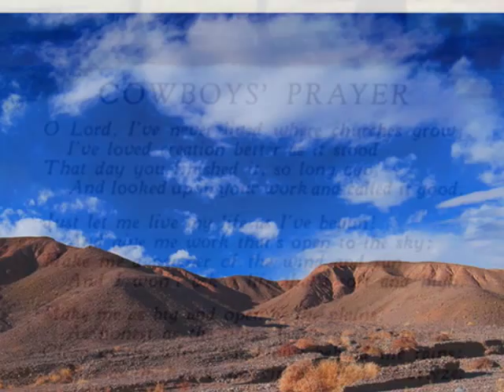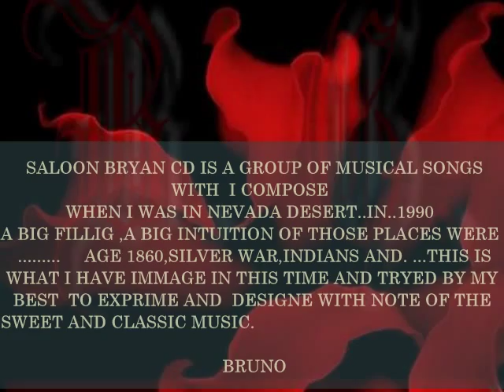"LAREDO - Western Ambient -BRUNO GIANCOLA COMPOSER -Meditation Music-Deep Focus Music Terapy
.Laredo-
These are the images in the display of the places where have lived when I was composing in this time the music which are also of background to this video and to others in my channel.
I have been glad to add also some of my photos ,,, to give an image of myself when I was there. in the depth of my desert. I hear this from the depth of my heart. If ever a preceding life to this has been able to exist I am sure on the contrary to say it is safe. that I have lived there. before.
My life has been  a long search for myself and my origin...and with all my luck I wanted to see again that part of my life that existed long ago...
This happen in USA1850 .
DESERT,! ! !. DESERT! ! !. ,DESERT ! ! ! .WHERE ARE YA! ! ! ! ! ! ! ! ! ! ! ! ! ! ! ! !?
I took a long ride there into the depth of your deepest part of my desert.
All people that you see passing on .You trying to reach something that only you know. only you Feel___
Hear you,when I am with you. Hear me...when am on you. Hear I found another part of my life again ,when my feet that support my body they touch my beloved desert again.